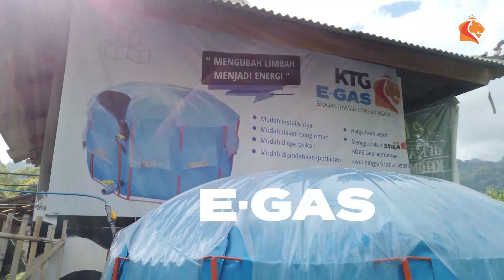KTG Indonesia - Profile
KTG Indonesia berupaya menghasilkan produk dan kualitas terbaik (Costumer Focus). Dengan mesin-mesin berteknologi tinggi dan berstandar Internasional, mengembangkan produk-produk lembaran plastik yang dibuat khusus untuk memenuhi kebutuhan berbagai industri dan masyarakat.

Dengan semangat 100% Produksi Indonesia, dengan budaya luhur dan semangat kerja bangsa Indonesia, kami menghasilkan produk yang berkualitas karya anak bangsa yang dapat bersaing dengan produk luar negeri.